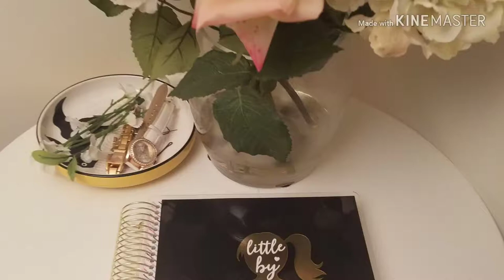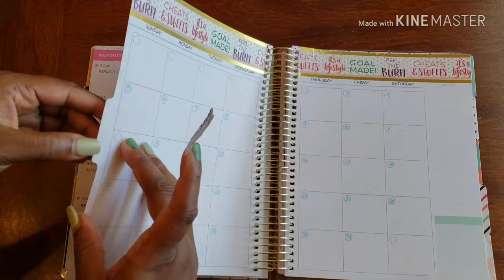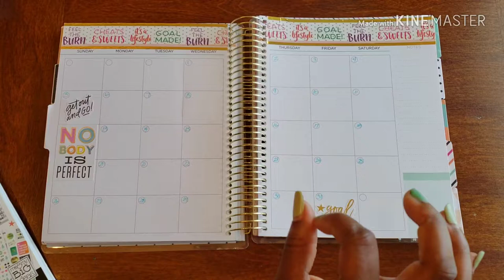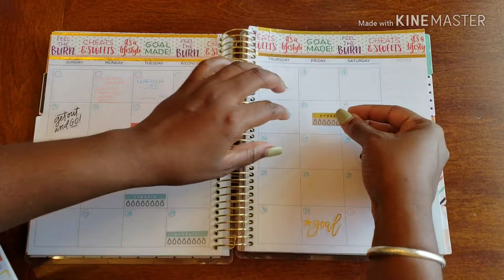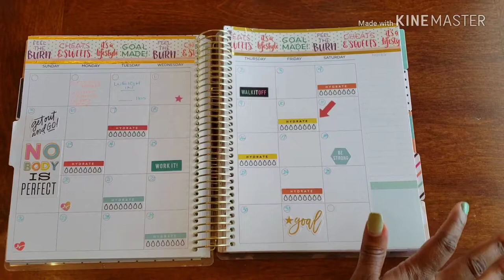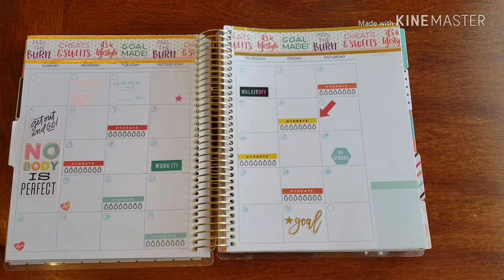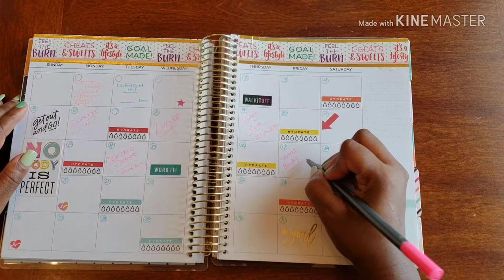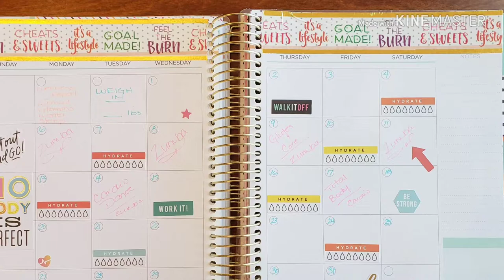Plan With Me// Fitness Planner - August Monthly Spread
Come Plan With Me as I make sure that my Monthly Spread in all the way in Order for this wonderful month of AUGUST.

Don't Forget ...